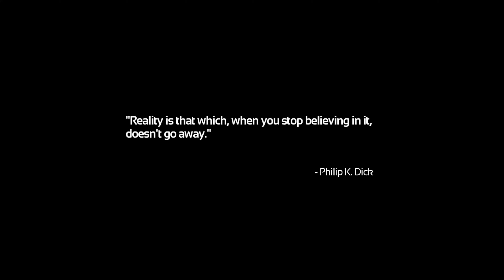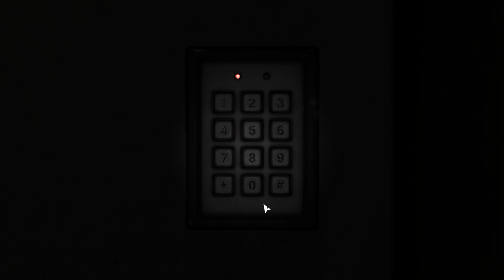SoMA (4K) EP#1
3840 x 2160 (4K)
GAME MODE : NORMAL
TEXTURE QUALITY : HIGH
TEXTURE FILTER : AFx16
SHADOW QUALITY : VERY HIGH
ANTI-ALIASINS : FXAA
CPU : i3-10105F 4C/8T
GPU : RTX 3080 (1-CLIP BOOSTER) 10GB
RAM : 16GB 3200 MHz PATRIOT
SSD : 1TB m.2 PATRIOT
MB : H510M-K PRIME
PSU : 750W 80+ THERMALTAKE
CASE : ITSONAS HYBRID
True Gigatex Fiber 300/300Mbps
โปรแกรมที่ใช้การอัด GeForce Experience
Frame rate ลดประมาณ 10-12 FPS
ส่วนโปรแกรมที่ไม่ได้ใช้ในการอัด OBS Studio
เพราะว่า Frame rate ลดประมาณ 15-20 FPS